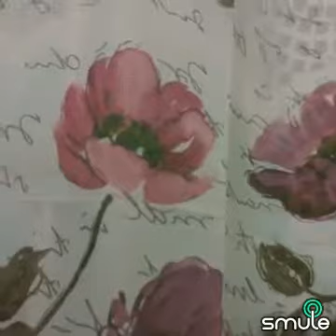Ikaw pa rin.